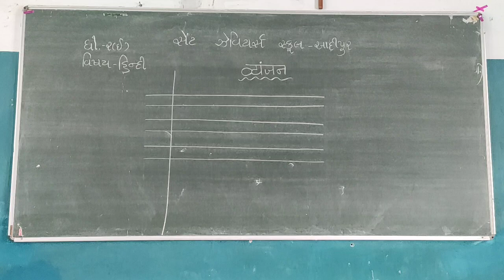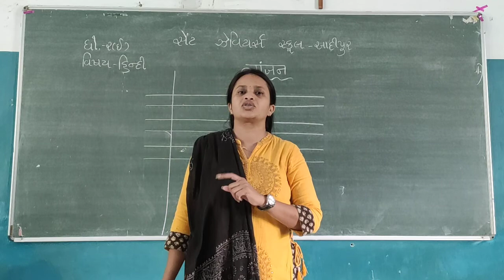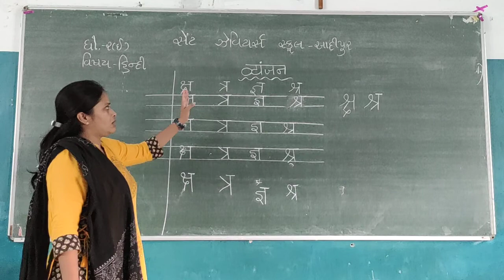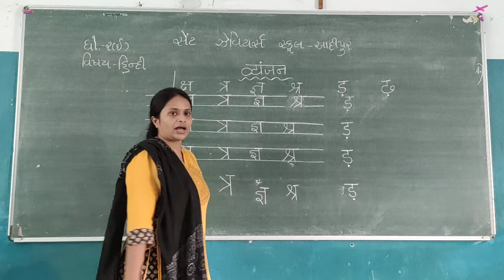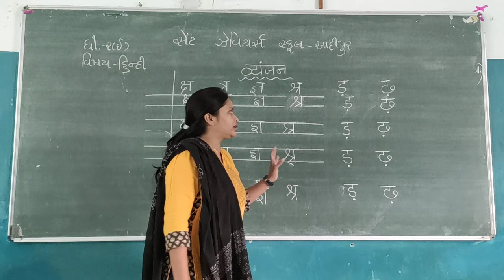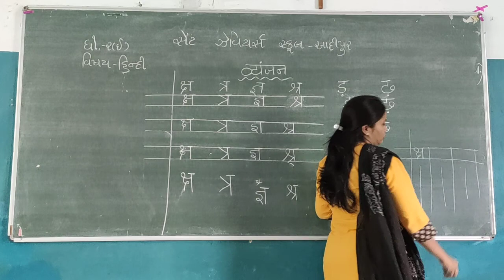Std:-2E Sub:-Hindi Vyanjan P-5